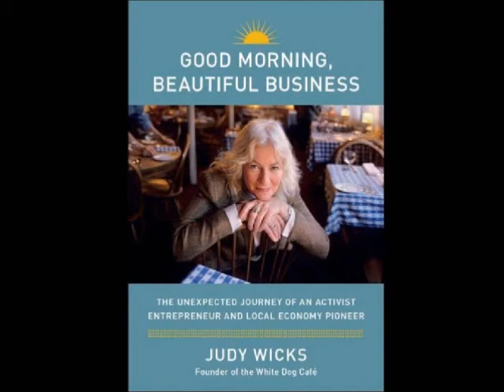Judy Wicks 2013 BALLE Conference Webinar Discussion